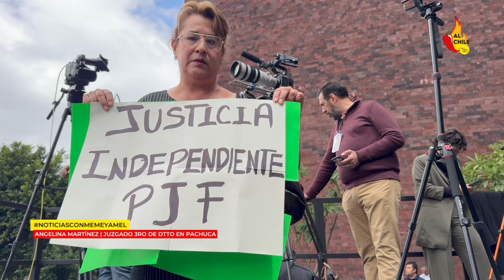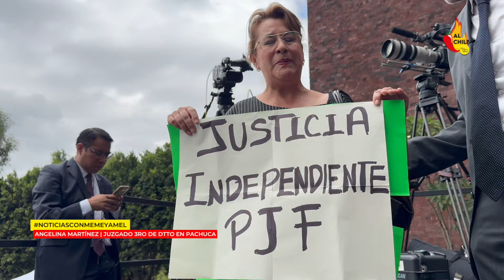Jueza que intentó boicotear a la Presidenta se exhibe ¡NO ME SUPO RESPONDER!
En este video te muestro como la jueza que se coló a la tóma de protesta para intentar boicotear a la presidenta Claudia Sheinbaum se exhibe. No me supo responder ninguna pregunta.